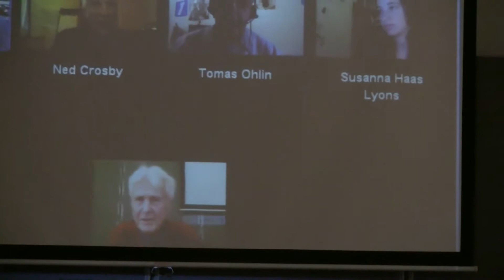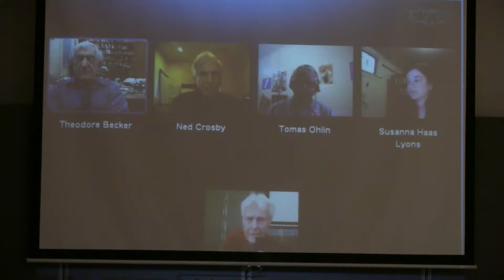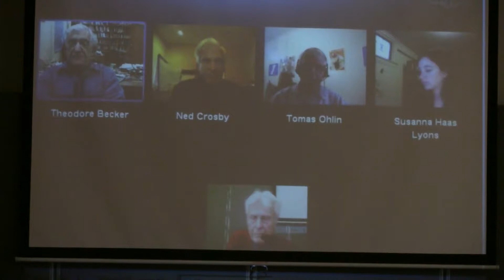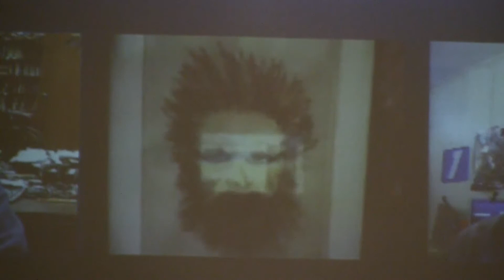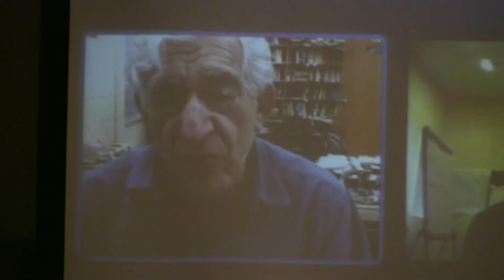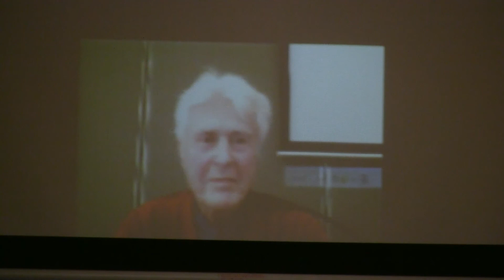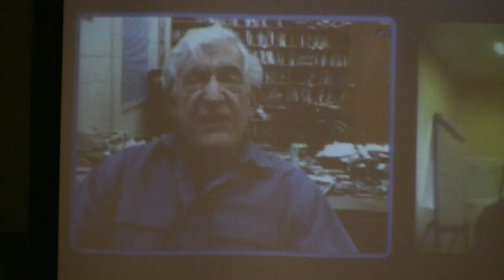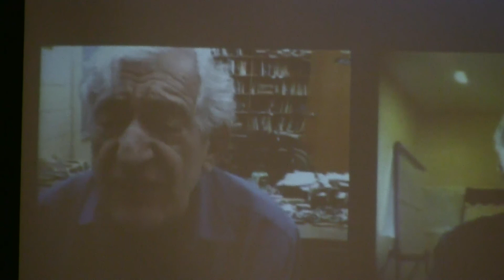Sekce 4 - Deliberative Democracy